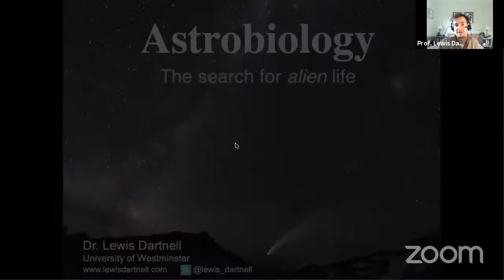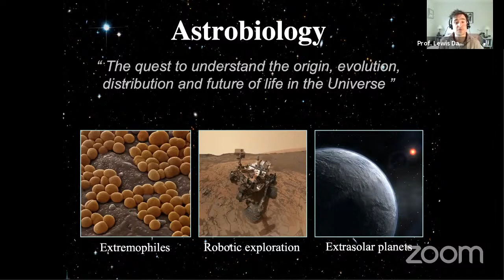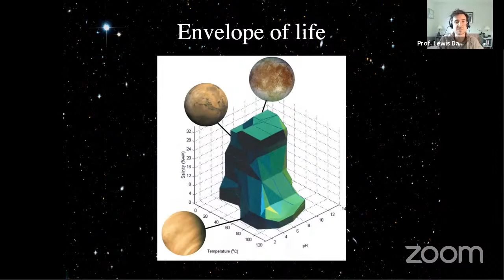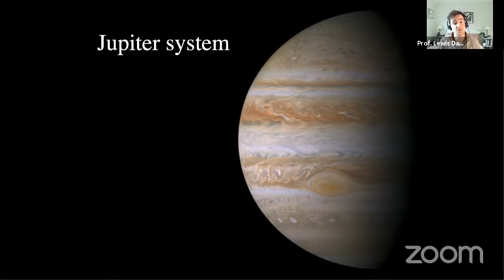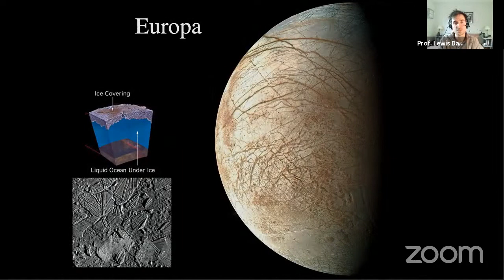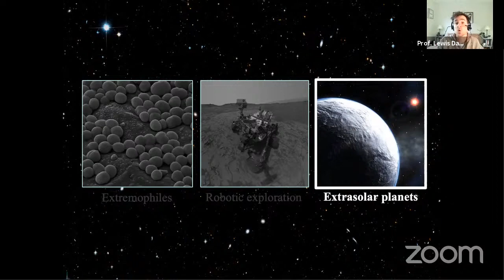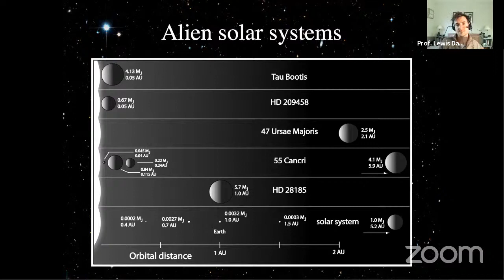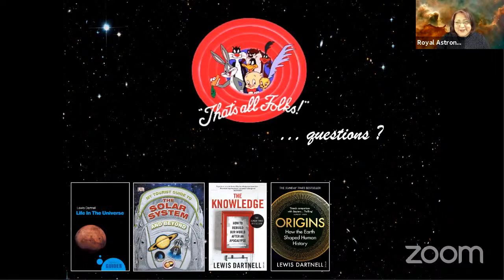BHLS21: Life in the Solar System | Prof Lewis Dartnell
Join Lewis Dartnell, author of 'The Knowledge: How to Rebuild our World from Scratch' and 'Origins: How the Earth Made Us', and research scientist exploring the potential for microbial life on Mars.

The Royal Astronomical Society is collaborating with the Linnean Society to present a series of informal, one-hour astrobiology-focussed events, with a talk and a 20-30 minute Q&A. We have asked our speakers to share their field of science and the path they took to get there tailored for GCSE and A Level science students. Most importantly, we want to make sure that we give students ample time to ask their questions.